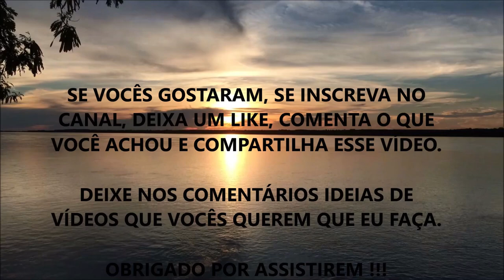CREATINA: QUAIS SEUS BENEFÍCIOS (Ela é Segura) ???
Nesse vídeo eu comento sobre os principais benefícios e a segurança no uso deste nutriente.